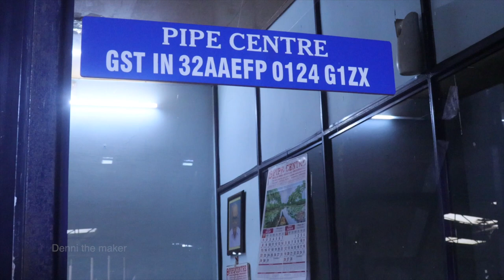നമുക്ക് ഇനി കിടന്നു യാത്ര ചെയാം 🛌🔥🔥 how to make a recumbent🦾⚙️🔩🔧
PIPE CENTRE